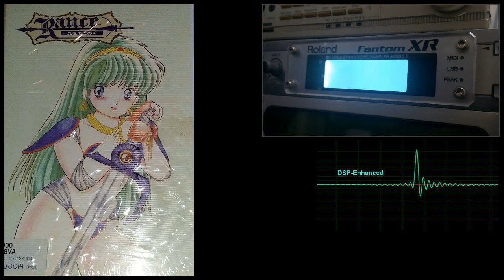PC Soundtrack Rance Hikari Wo Motomete Track 07 Midi Remastered DSP Enhanced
Complete Soundtrack

Midi remastered with Roland Fantom XR - DSP Enhanced

Rance, 1989 by Alicesoft